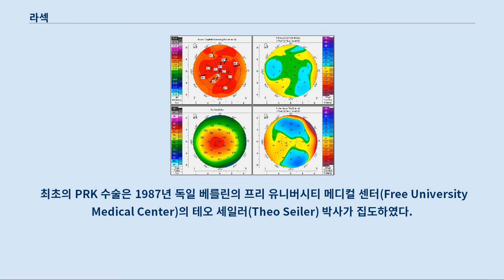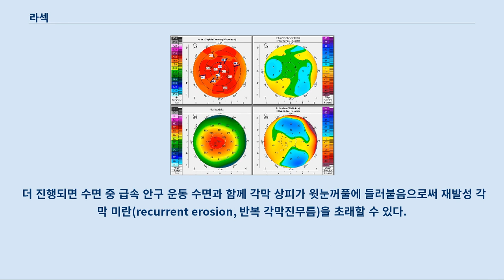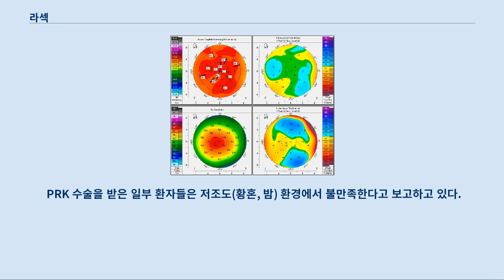라섹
샌디에이고 미 해군 의료 센터의 굴절 교정 각막 절제술. 각막 형태 예비 검사. 이 시험은 환자의 각막의 표면 굴곡을 도식화한다.
 굴절 교정 각막 절제술(photorefractive keratectomy, PRK), 레이저 각막 상피 절삭 성형술(Laser-Assisted Sub-Epithelial Keratectomy), 레이저 각막 절삭 가공 성형술(Laser Epithelial Keratomileusis, LASEK: 라섹)은 안경이나 콘택트 렌즈의 의존성을 줄일 목적으로 사람의 눈을 교정하기 위한 레이저 눈 수술이다.
 최초의 PRK 수술은 1987년 독일 베를린의 프리 유니버시티 메디컬 센터(Free University Medical Center)의 테오 세일러(Theo Seiler) 박사가 집도하였다.
 최초의 라섹 수술은 1996년 매사추세츠 안과ㆍ귀 전문 병원(Massachusetts Eye and Ear Infirmary)에서 안과 의사 디미트리 아자르가 집도하였다.
 나중에 이 수술은 레이저 각막 절삭술을 위해 라섹(LASEK)이라는 용어를 만들어낸 카멜린(Camellin)을 통해 유명해졌다.
 PRK와 라섹은 기본적으로 같은 테크닉을 사용하지만, 사소한 차이점은 존재한다.
 PRK에서는 상피가 제거되고 상피 아래 가장 바깥쪽의 층은 레이저로 치료한다.
 라섹의 경우 상피는 제거되지 않지만 알코올성 용액을 사용하여 상피 세포가 약해지도록 만든다.
 라섹을 맡은 의사는 수술 시 상피층을 젖히고 각막의 모양이 레이저에 의해 변형된 뒤 원래 자리로 덮어놓는다.
 상피 절편이 충분히 원래 자리로 돌아올만큼 힘이 없으면 상피를 제거하게 되는데 이 경우 라섹 수술은 PRK 수술로 된다.
 다른 종류의 굴절 수술처럼, 안구건조증을 가리키는 건성각결막염은 가장 흔한 라섹의 합병증이며 영구적일 수 있다.
 더 진행되면 수면 중 급속 안구 운동 수면과 함께 각막 상피가 윗눈꺼풀에 들러붙음으로써 재발성 각막 미란(recurrent erosion, 반복 각막진무름)을 초래할 수 있다.
 수술 전후로 오메가-3가 많이 함유된 다불포화지방산(PUFA) 보조제를 투여하면 안구 건조증을 개선할 수 있는데 이는 대개 소염제 영향으로 인한 것이다.
 PUFA가 포함된 음식에는 아마(亞麻)와 어유(魚油)가 있다.
 알코올 기반 테크닉 대신 상피를 벗기는 브러시 PRK를 사용하면 수술 후 양적으로 안구 건조증을 더 낮출 수 있다.
 수술 후 각막 혼탁의 정도 또한 브러시 테크닉을 통해 낮출 수 있다.
 혈소판 활성화 인자 LAU-0901은 쥐를 대상으로 한 실험에서 안구 건조증이 경감되는 효과를 보여주었다.
 토끼를 대상으로 한 실험에서도 도코사헥사엔산(DHA)과 국부 신경생장인자(NGF)를 결합 시 개선되는 결과를 보여주었다.
 미토마이신 C의 경우 수술 후 안구 건조증을 악화시킨다.
 라섹은 눈부심, 광륜(빛 주위로 나타나는 동그란 띠), 광채와 같은 문제를 동반할 수 있는데, 이는 치료 과정 중 수술 후 생긴 각막 혼탁과 함께 발생할 수 있다.
 수술을 마칠 즈음 화학 치료제인 미토마이신-C를 희석하여 투여하면 혼탁의 위험을 줄일 수 있지만 안구 건조증의 위험성은 증가한다.
 전체 사례 중 1~3%의 경우 최대교정시력(BCVA)을 이루지 못하는 일이 발생할 수 있는데, 이는 영역이 중심에서 일탈했거나 기타 수술 합병증으로 인한 것이다.
 PRK와 라식을 비교한 체계적인 리뷰에 따르면 라식은 회복 시간이 짧고 고통이 덜하다.
 두 기법은 1년이 지난 뒤에 비슷한 결과를 보여준다.
 라섹을 라식과 비교할 때, 라식은 라섹에 비해 혼탁 발생과 관련하여 더 좋은 결과를 보여주지만 라섹은 라식에 비해 플랩 합병증의 비율이 더 낮다.
 또, 라섹 수술 시에는 보우만막의 일부가 제거되며, 이 층은 다시 재생되지 않으며 영원히 소실된다.
 비행기 조작은 사용자와는 늘 친숙...